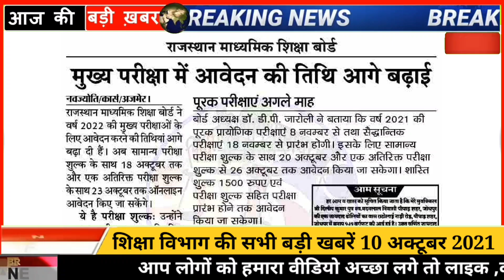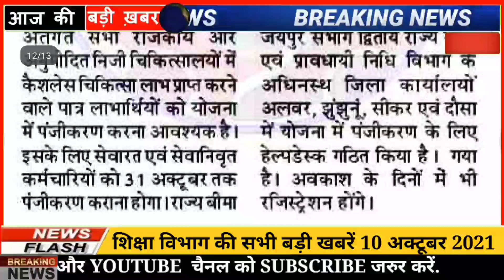शैक्षिक समाचार राजस्थान | Rajasthan Shaikshik Samachar October 10, 2021 | Education News Rajasthan